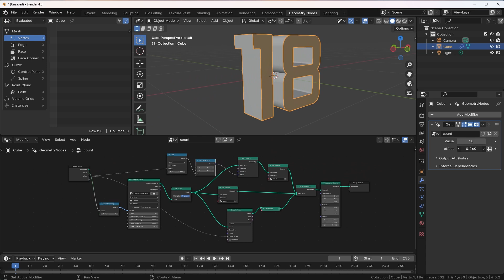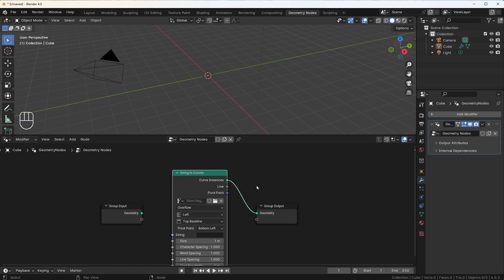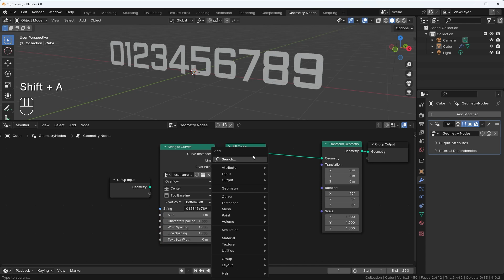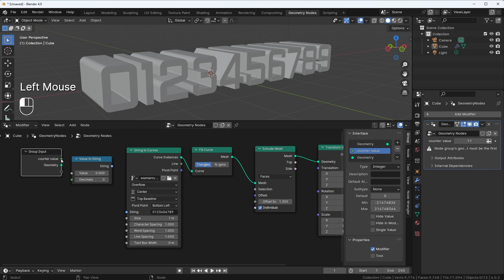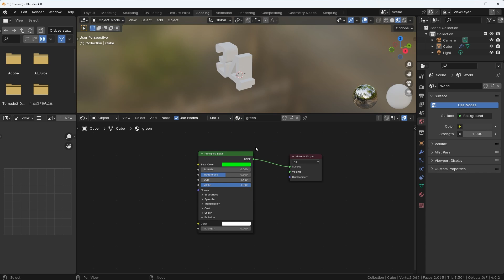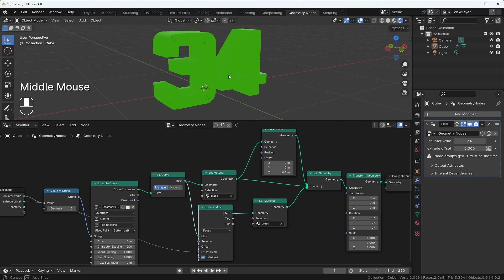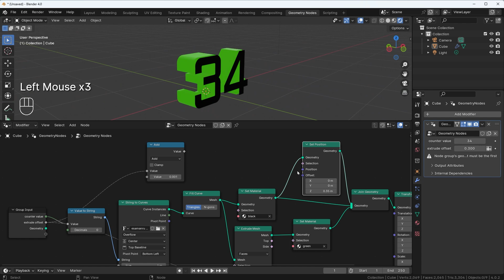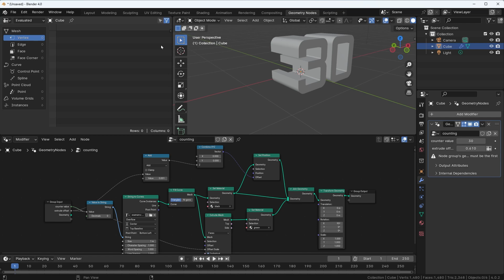블렌더 지오메트리 노드 카운트다운 애니메이션. 블렌더 카운팅 애니메이션, Count Down 타이머! 블렌더 기초강좌. 블렌더 텍스트 애니메이션. 블렌더 모션그래픽.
[블렌더 기초강좌] 블렌더에서 Geometry Nodes 를 사용해서 간단하게 카운터를 만들 거예요.
원하는 숫자를 마음대로 카운팅 애니메이션 할 수 있어요. 시작할게요.

📘 Geometry Nodes
00:00 - intro
00:31 - 줄거리
01:21 - Geometry Nodes 시작
03:41 - Group Input 노드
05:35 - Join Geometry
07:05 - Combine XYZ
08:37 - 카운트 애니메이션
09:20 - Append Geometry nodes

🟠Geometry Nodes
Group Input, Group Output, String to Curve, Value to String
Transform Geometry, Fill Curve, Extrude Mesh
Join Geometry, Set Material, Set Position, Math
Combine XYZ